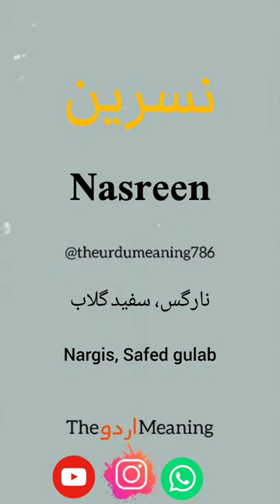Nasreen name meaning